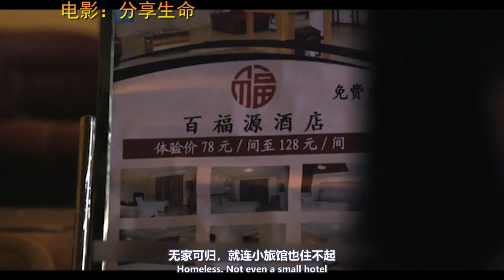男子住进分享之家，什么东西都能分享，可一觉睡醒发现全身不舒服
每天吐槽一部电影Make fun of a movie every day